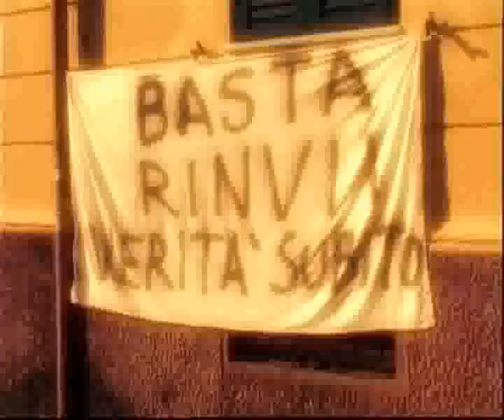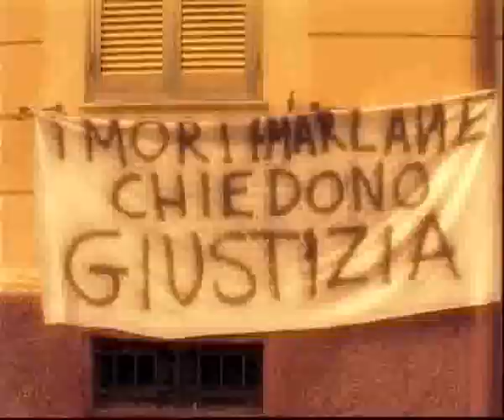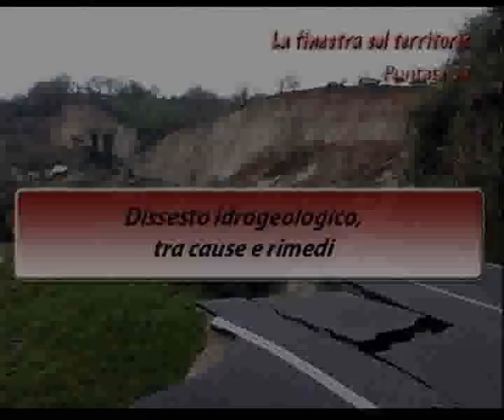La finestra sul territorio puntata 28 dissesto idrogeologico, tra cause e rimedi 1T